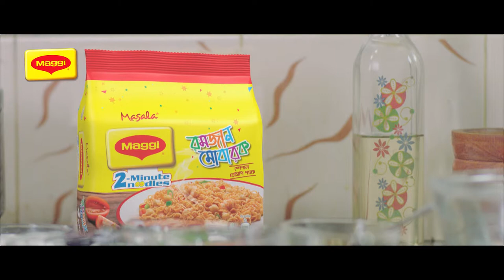MAGGI Noodles Ramadan OVC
Campaign name- MAGGI Ramadan Campaign
Brand: MAGGI
Agency: ASIATIC MCL

Client: Nestle Bangladesh
Managing Director: Neville Ferdous Hasan
Account Director: Sadib Ehsan
Associate Account Director: Munaf Mojib Chowdhury
Director, Strategic Planning: Abdun Nafee
Group Creative Manager: কিঙ্কর আহ্সান
Account Manager: Fauzia Karim
Account Executive: Sadia Arjumand Banu Shoma
Creative Manager: Iftekhar Rajib Rupai

Senior Copywriter : Nafis Salman
Copywriter: Ashraful Haque Arnob

Planning Supervisor : Raisa Tarannum Hashib

Art Director: Enayet Islam Rume

Senior Manager, Digital (Community Management): Didarul Alam Khan

Production House: Crossroad Pictures
Executive producer: Sohel Abid

Director: Omar Uzzal
DOP: Kawser Hamid

Line Producer: Ehsan Ul Haque
Supervising producer: Safi Kamal
1st Asst. Director: Uddin Al Boyshakh
2nd Asst. Director: Bappy Shiddik
Unit Controller: Ruhul Amin Hira

Music director: Jahid Nirob
Art Director: Shojib
Food Stylist: Masuma Ali Rekha
Costume Designer: Rifat Tabassum Nowshin

Offline Edit: Omar Uzzal
Grading: Chinmoy Roy Tutul
Sound Design: Soundbox
Graphics: Razib Ahmed
Makeup: Jahangir